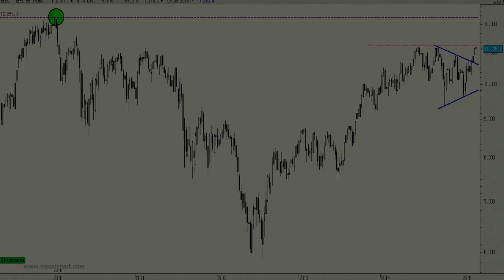Vídeo análisis técnico del Ibex 35